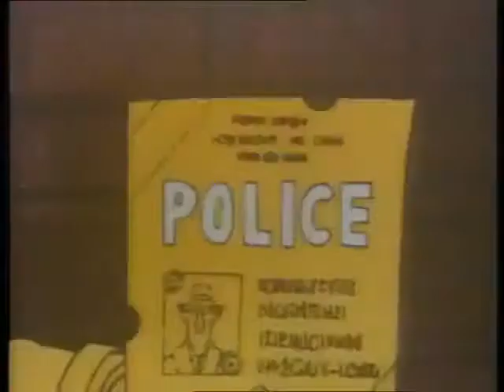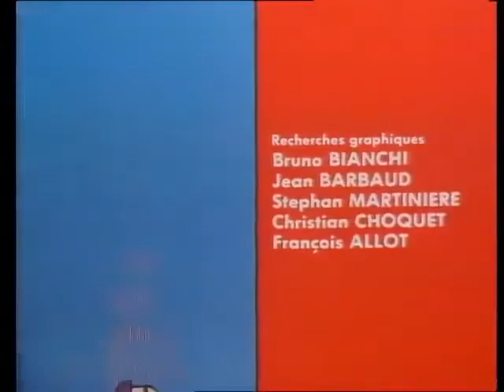Inspektor Gadget | eine stunde zusammenstellung | Ganze Folgen | Retro-Cartoons | Cartoon für Kinder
Inspektor Gadget | ZUSAMMENSTELLUNG! | Ganze Folgen

Dr. Klaue heuert Dr. Shieskopf, um eine schrumpfende Strahlenpistole zu erfinden, die Inspektor Gadget auf die Größe einer Maus schrumpfen soll. Gontier beauftragt Gadget, einen mutmaßlichen MAD-Plan am Eccentric Invention Convention zu untersuchen. Dort angekommen, beobachten Gadget und Capeman, wie Shieskopf an exotischen technologischen Wunderwerken hantiert. Shieskopf demonstriert seine Erfindungen für Gadget, erschießt er ihn mit der Strahlenkanone, sodass Gadget zur Größe eines Zwerges schrumpft. Mit Capemans Hilfe wird die Strahlenkanone mit Spiegeln versehen und auf die MAD-Agenten und Dr. Shieskopf verwendet, und so schrumpfen noch einen Fuß kleiner als Inspektor Gadget.
Wieder einmal vereitelt Gadget die MAD-Pläne, und als er in volle Größe zurückkehrt, ist Chief Gontier da, um ihm für einen gut gemachten Job zu gratulieren.